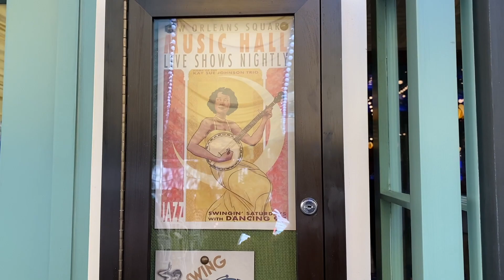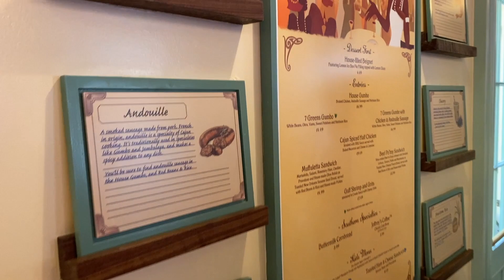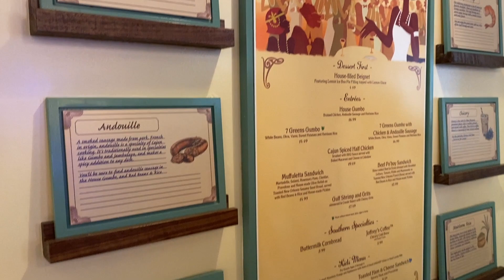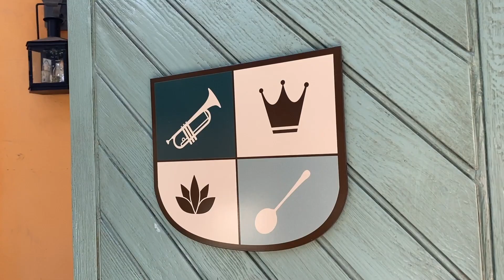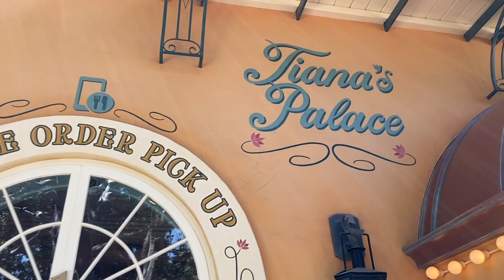Tiana's Palace at Disneyland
Check out a preview of the new Tiana's Palace restaurant at Disneyland Park.